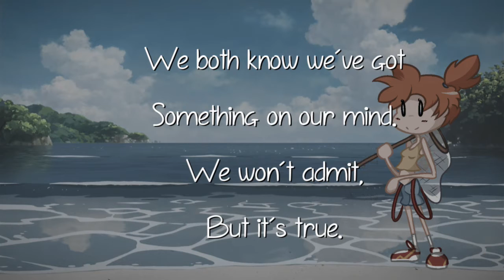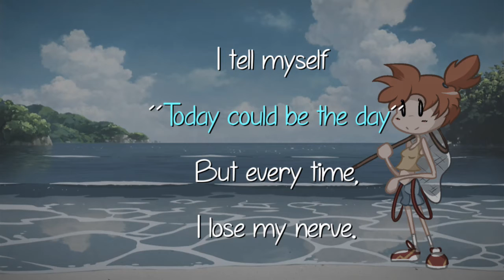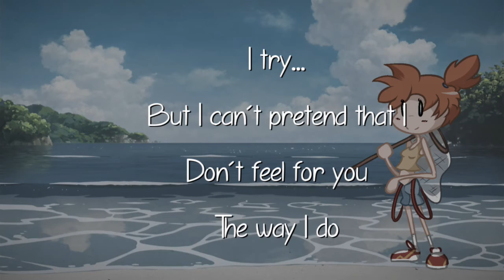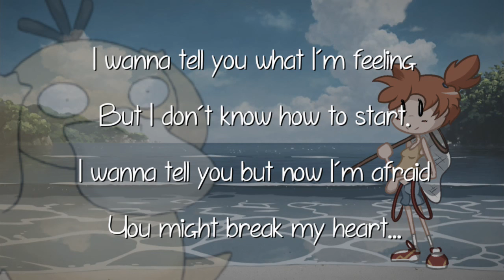The Neighbors Club - Misty's Song (Cover)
Here's a full-band cover of "Misty's Song", an official track from the Pokemon: 2.B.A. Master album from, like, a thousand years ago.

And yes, I know I flubbed up one of the lines. I promise it'll happen again, so rip that band-aid off while you're already lacking faith.